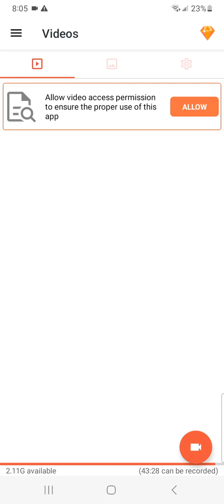i became the bow master and killed everyone in skywars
I played skywars for the first time and killed everyone